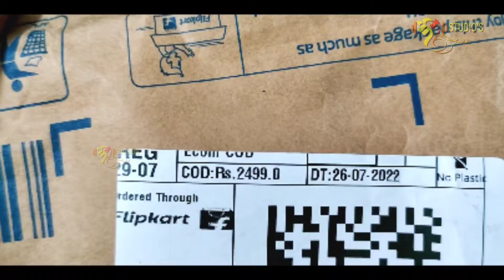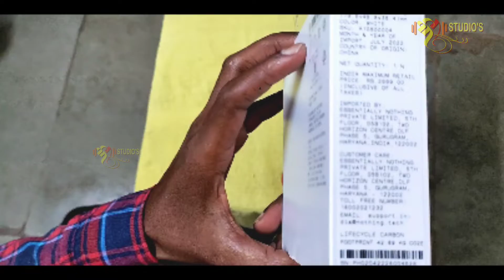Nothing Power (45W) Charger MRP #2499/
Nothing Power (45W) Charger